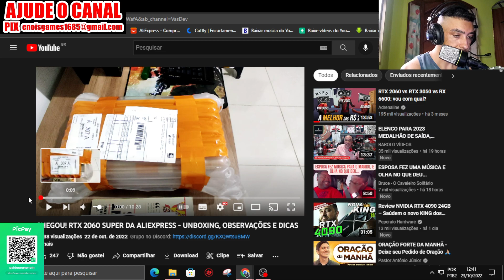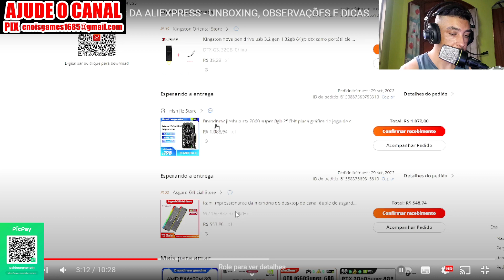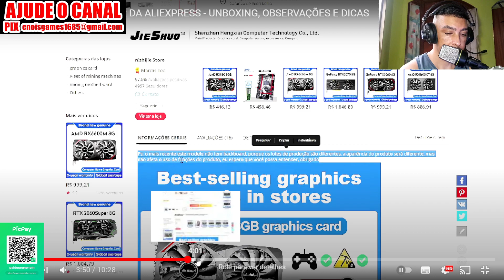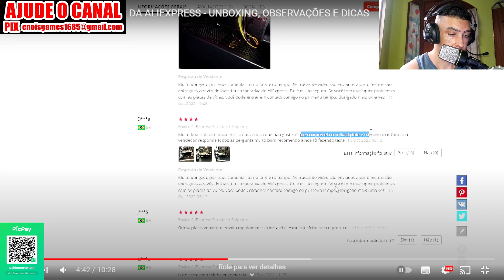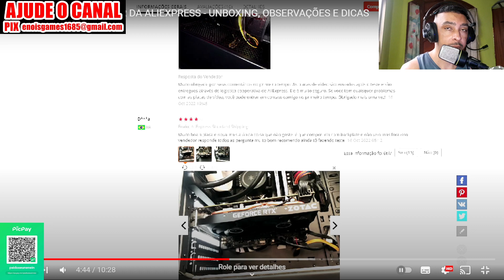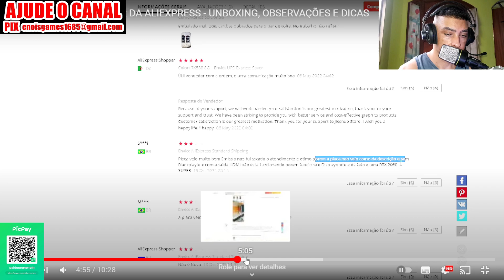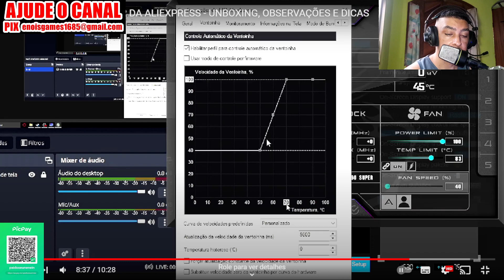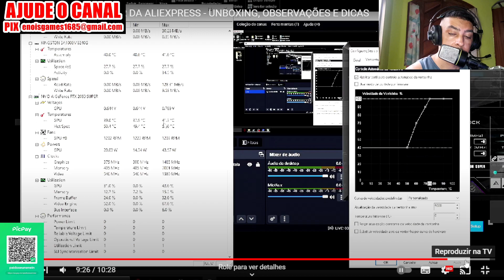CUIDADO! Com essa Loja do AliExpress (DANDO CALOTE EM GERAL ?)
Vídeo da RTX 2060 Super que era pra chegado para o Rapaz

Cupom Para todos Usuário PLUS

RTX 3070 MLLSE Modelos Com 2 Fans e 3 Fans RGB

Placas de Vídeo GTX 1060 Veineda
3G 5G 6G

Kit X99
Placa Mãe Huananzhi QD4 + 16G + Xeon E5 2620V3

Kit X99 Xeon E5 2620V3 +16 + Placa Mãe Huananzhi QD4 R$612,16 Opção 2

Kit X99
Placa Mãe Huananzhi QD4 + 16G + Xeon E5 2640V3

Kit Xeon Placa Mãe Machinist MR9A + 16G + Xeon E5 2666V3

Memoria Ram DDR4 Cuso RGB
16G 2x8 3600MHZ

Memoria Ram DDR4 Asgard Loki w2 RGB OBS:Não Pegue o Cupom da Loja
16G 2x8 3200MHZ

Vai Compra Alguma coisa na Shopee Entre Por Esse Link e Ajude o Canal